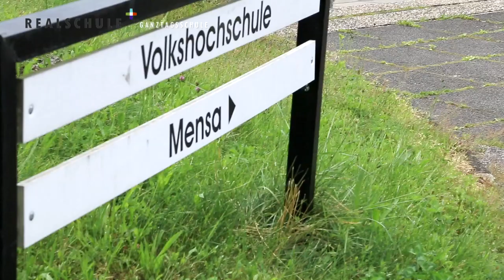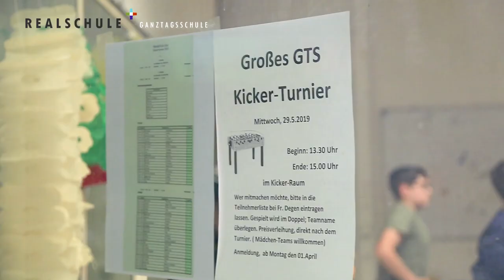Realschule plus und Fachoberschule Dahn***Ganztagsschule